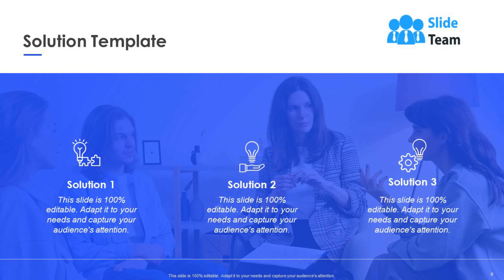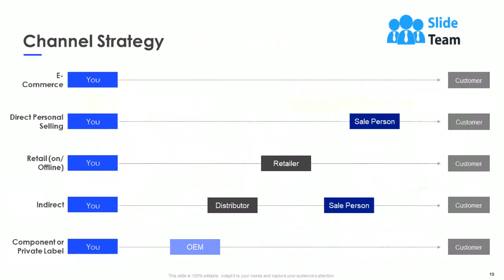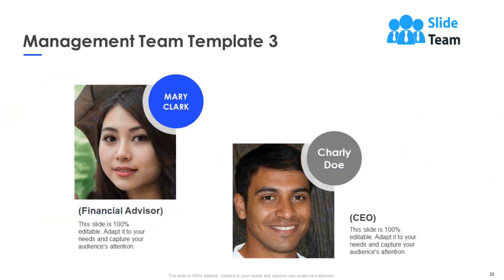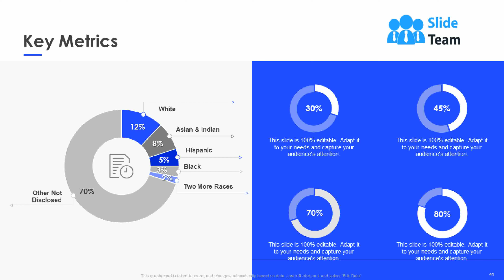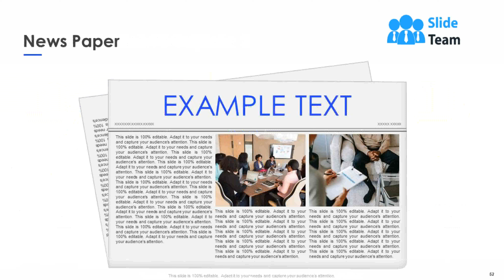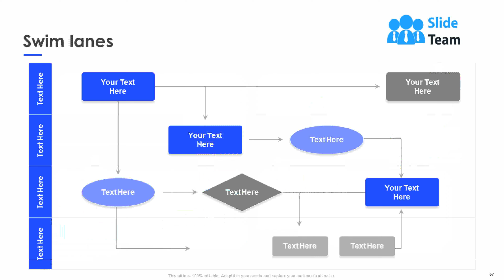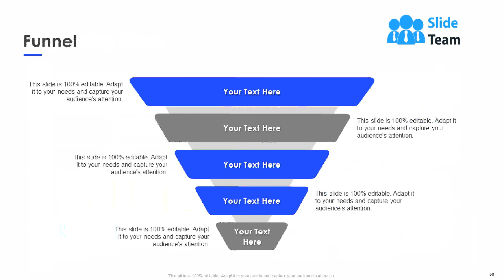Investor Business Proposal Pitch Complete Deck Powerpoint Presentation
Are you looking for a financier in search of venture capital? Or an investment related meeting is just round the corner? To assist you in approaching your financier with an impressive business proposal format, we have conceptualized a complete investor business plan PowerPoint slide deck. You just have to simply insert your relevant text in this PPT model to thoroughly underline significant aspects of your business plan proposal. Apart from this, PPT slide themes of Market Gap Opportunity Template, Solution Template, Go To Market Strategy Roadmap and many more are included to meticulously address any investment plans and innovative business solutions. Additionally, exclusive PowerPoint designs to deliver company introduction, team introduction, timeline, roadmap for future etc. makes our presentation deck an good PPT example. You can also check our presentation design services to make this PowerPoint show perfectly as per your style.